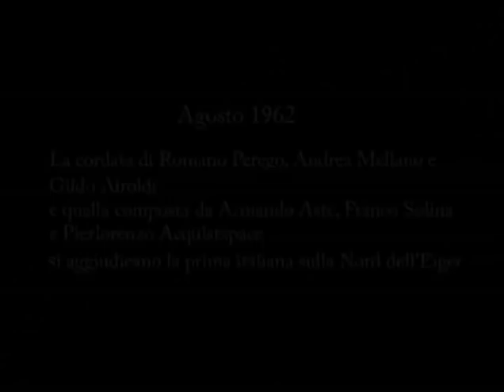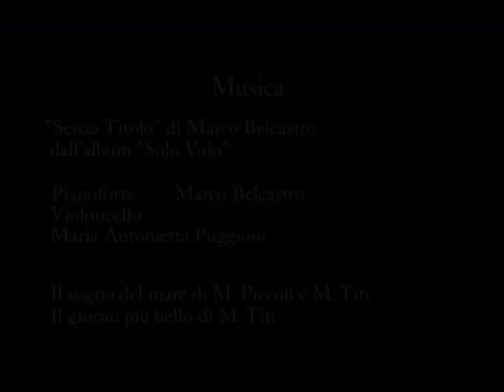Intervista a Romano Perego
Romano Perego, conquistatore dell'Eiger con la prima italiana della parete nord è prima di tutto un uomo di grande passione. Umile e defilato è tra i protagonisti assoluti dell'alpinismo del dopo guerra. Memorabile la spedizione in Afghanistan del 1965 con Andrea Mellano dove scala due montagne sui settemila metri in stile alpino.